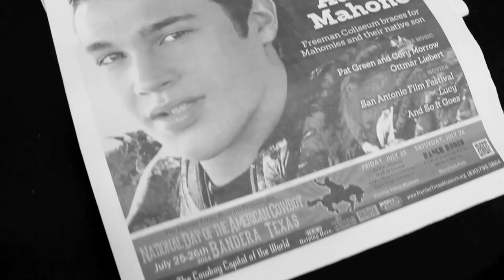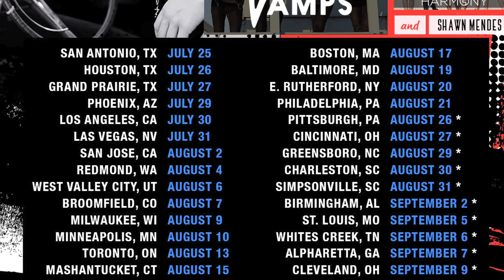Ep 8 LIVE in San Antonio & do the Mike Blum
1st show on tour & learn how to DoTheMikeBlum

Directed by Eric Guerrero

Get tickets now for AustinMahoneTour w/ Austin Mahone, The Vamps, Fifth Harmony & Shawn Mendes now

Make sure you get the FREE ShowMobile app & enter to win one of 5 Golden Tickets for each show!!

August 13 - T.D. Echo Beach Toronto, ON
August 15 - GrandTheater at Foxwoods Mashantucket, CT
August 16 - Verizon Wireless Arena Manchester, NH
August 17 - Blue Hills Bank Pavillion Boston, MA
August 19 - Pier Six Pavilion Baltimore, MD
August 20 - Izod Center E. Rutherford, NJ
August 21 - The Mann Philadelphia, PA
August 26 - Stage AE Outdoors Pittsburgh, PA
August 27 - U.S. Bank Arena Cincinnati, OH
August 29 - White Oak Amphitheatre Greensboro, NC
August 30 - Family Circle Stadium Charleston, SC
August 31 - Charter Amphitheatre Simpsonville, SC
September 2 - Boutwell Auditorium Birmingham, AL
September 5 - The Fabulous Fox Theatre St. Louis MO
September 6 - The Woods at Fontanel Whites Creek, TN
September 7 - Verizon Wireless Amphitheater Alpharetta, GA
September 9 - Wolstein Center Cleveland, OH
September 10 - Freedom Hill Amphitheatre Sterling Heights, MI

Have you joined yet? Members get

- 1st ACCESS TO TICKETS AND VIP MEET & GREETS
- CHANCES TO WIN SPECIAL PRIZES
- EXCLUSIVE MERCH
- EXCLUSIVE VIDEOS & PICS
- MEMBER FORUMS & BLOGS
- MUCH MORE

and sign up!